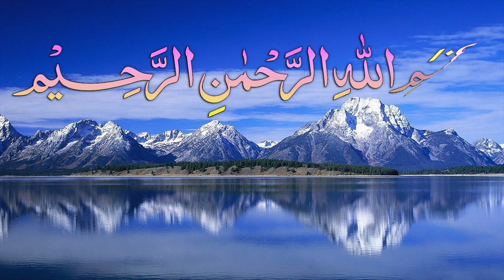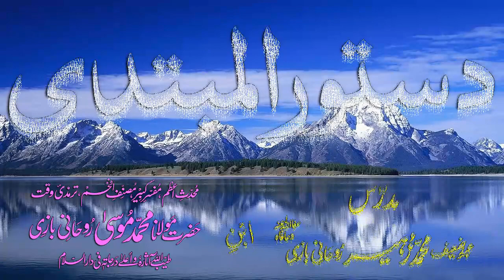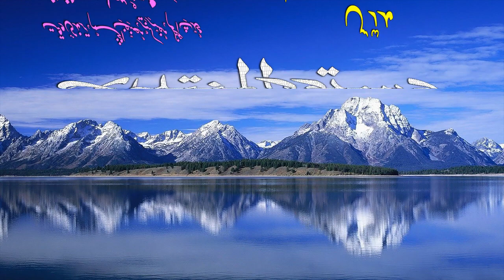Abwaab-e-Sarf Dars - 126 - Dustoor-ul-Mubtadi - by Maulana Muhammad Zuhair Albazi - 20/05/2009